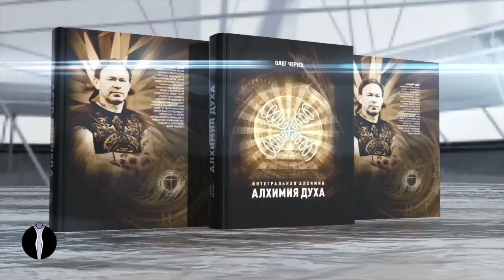Пренатальные критерии развития. Выстраивание практики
фрагмент лекции Олега Чернэ на семинаре «Даосская алхимия для женщин» в 2018 году.

    Человек не может развиваться если он не понимает и не корректирует свою пренатальность.  От рождения мы имеем некий код, который как правило не понимаем, но опираемся на него в процессе нашей жизни. Если не учитывается пренатальность, то мы не только не можем развиваться, а ещё сильнее усиливаем зависимость от нашей пренатальности, то есть обслуживаем функцию, которая в нас заложена, не понимая этой самой функции.

   Когда человек обучается в традиции, при правильном методе обучения, всегда учитывается его пренатальность. Но в этом плане в современном мире нет условий. Потому что нет реальной школы обучения, нет возможности выдерживать правильный ритм обучения. И сегодня всё зависит от человека: как он сможет ритуализировать свою жизнь чтобы развить достаточную степень сосредоточения для отслеживания процессов, связанных с развитием. То есть человеку самому необходимо научиться сопоставлять и понимать, в чем и как он может измениться.
   Так как любое развитие – это изменение. Причём, это изменение может быть на уровне природы энергии ци, то есть базовой энергии, которая доминирует в нашем пространстве; на уровне  энергии цзин – энергии преобразования, чем и занимается алхимия; и на уровне энергии шен – это то, что дало нам небо, в процессе нашего пренатального строительства.
    Сначала нам нужно понять архитектуру природы нашей пренатальности -  архитектуру природы энергии ци, цзин и шен.  Энергия ци характеризуют нашу пренатальную зависимость на уровне пространства, где мы живём. Энергия шен определяет пренатальную зависимость на уровне того духа, который формировало или доформировало небо. И с энергией цзин связано усилие, которое мы можем развить.  Так как, если наше сознание зависит от базовой энергии - оно базово и работает, то есть оно не может смотреть выше. Даже если нашим духом предначертано быть выше, то это только привносит дополнительную эзотерику в жизнь человека. Потому что человек вроде бы стремится к чему-то высшему, но в нём нет ни обоснования, ни объяснения этого высшего, потому что для этого нужно изменить, так скажем, «приёмник». То есть не только послать себя к чему-то более высокому, но и нужно, чтобы в голове была возможность это высокое принять.

    И если мы не усиливаем своё сознание, то рано или поздно наши занятия будут нам мешать, потому что мы не реализовали основного – мы не стали выше своей изначальной природы. Чтобы стать выше изначальной природы – важно сознание. И опять-таки, мы можем наблюдать, как функционирует мозг у человека и дать оценку. Если мозг просто подчиняется каким-то эмоциям или реакциям, и больше зависит от функции раздражения, когда один человек раздражает другого, сюда же можно отнести и процесс возбуждения, когда один человек возбуждает другого, требуя внимания или просто вышибает те или иные реакции и эмоции, то это значит, что прежде всего человек зависит от базовой энергии ци.

     Характеристика завязывания на пространство – нами должна пониматься, то есть мы можем проанализировать от чего мы зависим. Один человек зависит, например, от компьютерных игр, другой – от того, чтобы по сотовому телефону сообщения отправлять, третий – пойти погулять, четвёртый – пойти в кино, а пятый зависит, чтобы сидеть и читать книги. Здесь мы можем увидеть либо деградацию по отношению к заложенной пренатальности, либо просто слабость пренатальности, которую нужно изменять. Часто люди находятся в состоянии невозможности слышать задание, работать над заданием, быть в задании. Потому что степень зависимости от коротких процессов, связанных с реакцией мозга, а они более наработанные, в разы больше чем от длинных процессов, которые связаны с переживанием мозга.